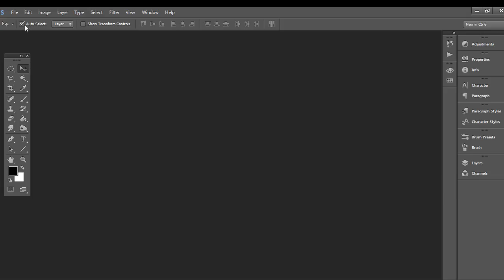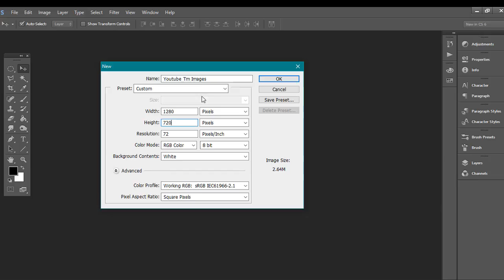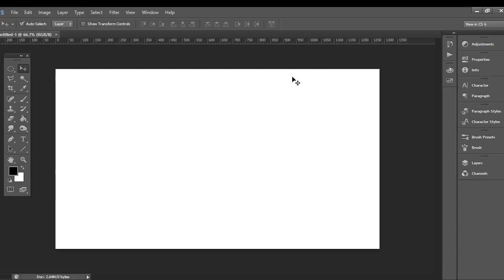how to make your own thumbnails for youtube videos- photoshop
How to Make a YouTube Thumbnail in Photoshop. If you're producing your own YouTube videos, you may want to add a thumbnail to your creations.